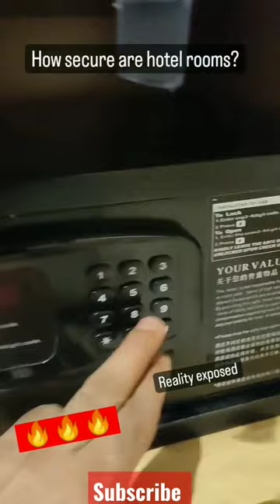safes in hotel rooms are not really safe